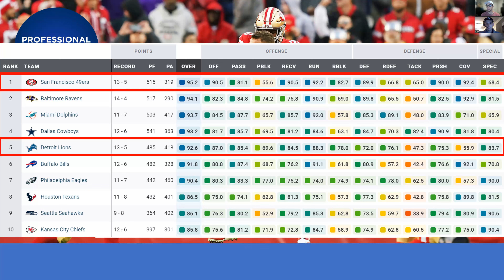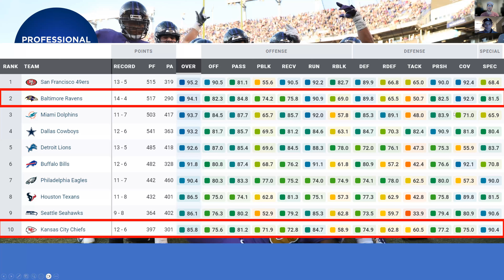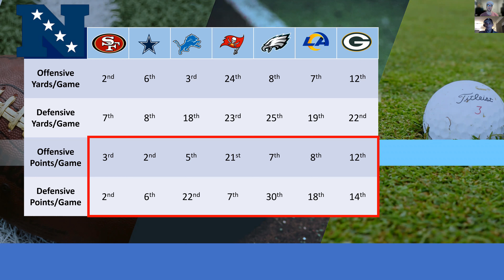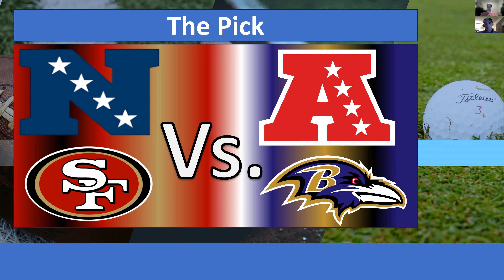NFC & AFC Championship Predictions | NFL Playoff Picks 2023/2024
We've got a couple #1 vs #3 matchups! Can MVP Lamar Jackson upset Mahomes in his 1st ever AFC championship game?